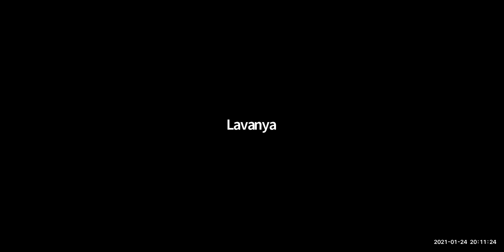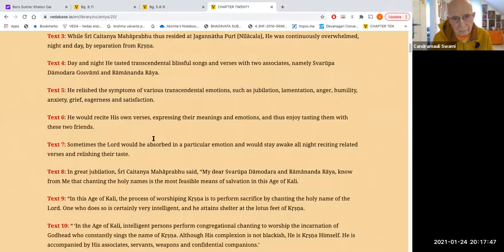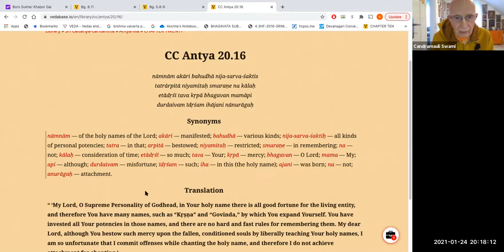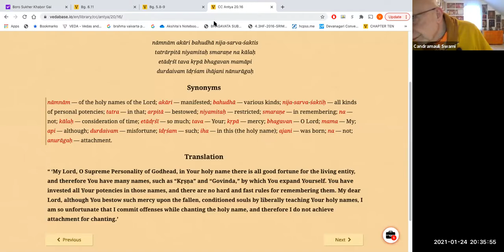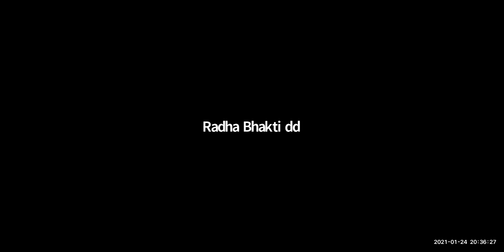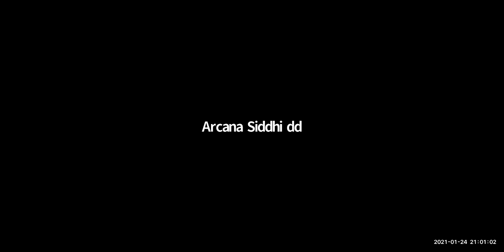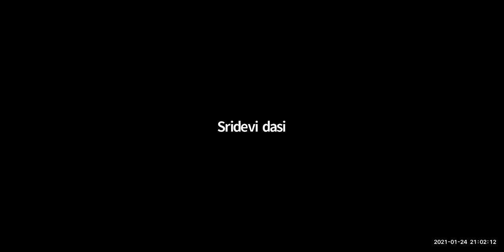HH Candramauli Swami - 2021.01.24 - Siksastakam - Verse 2, Part 2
Topic: Verse 2, Part 2 - Aparadhas